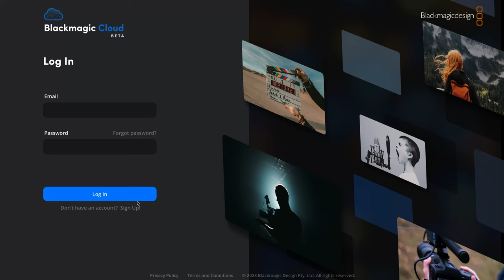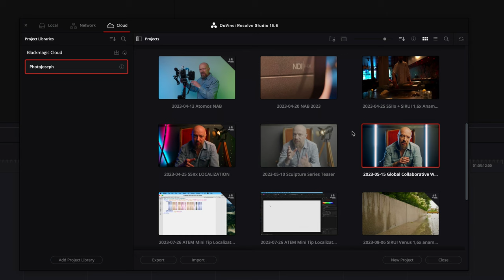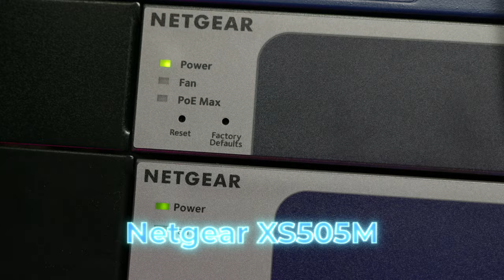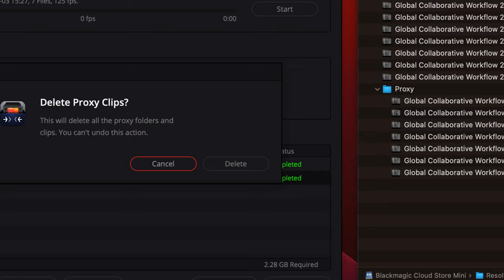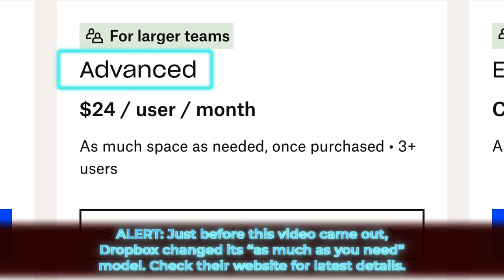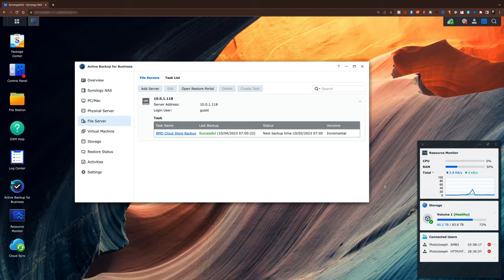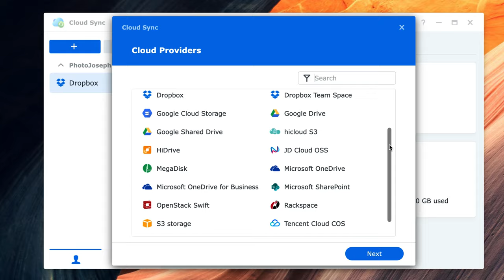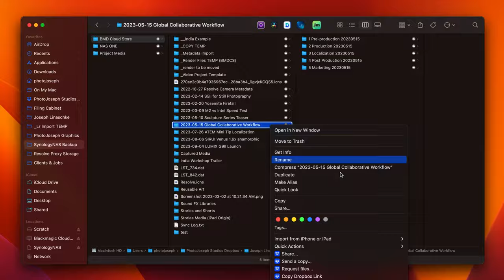The ULTIMATE DaVinci Resolve Remote Editing Collaboration Workflow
Did you know that you can edit your Resolve projects from anywhere in the world, on any (capable) computer, even having easy access to your proxy media — and grant any other editor you like access as well? Did you know you can even be editing the same project at the same time?! DaVinci Resolve and the @BlackmagicDesignOfficial Cloud are an impressive combination, truly allowing a Global Editing Workflow.

Products…
🎞️ DaVinci Resolve Studio
🔴 Blackmagic Cloud Pod
🔴 Blackmagic Cloud Store Mini
🔴 Blackmagic Cloud Store
🟡 10Gbps Network Switch Netgear XS505M
🟢 @synologyinc NAS RS1221+
🟢 Synology 10Gbps card E10M20-T1 for RS1221+

00:00 Opening
02:12 Chapter 1; Global Editing with DaVinci Resolve via Cloud Project Server
03:27 Improvement request No. 1; project restrictions
03:41 Allow multiple simultaneous editors
03:57 Improvement request No. 2; automatic backup
04:27 Improvement request No. 3; offline mode
05:11 Chapter 2; Proxy Generation and Cloud Syncing via Cloud Store
05:38 Cloud Store hardware
06:36 10Gbps Network Switch Netgear XS505M
06:59 Advantages of Cloud Store
08:56 Step 1: Generate Proxies
10:02 Step 2: Setting up Cloud Sync
11:32 Dropbox advantages (unlimited storage discontinued)
12:04 Chapter 3; Project Archive, Backup, Persistent File Access
12:35 Synology NAS RS1221+ with 10Gbps card
13:11 Local Backup
13:47 Archives (Overflow media)
14:32 Cloud Backup
14:53 Synology Drive ShareSync
15:36 Synology CloudSync
17:05 Persistent (Global) File Access
17:52 The perfect system?

- PhotoJoseph
SyncID MB01KFQ91PINVIH